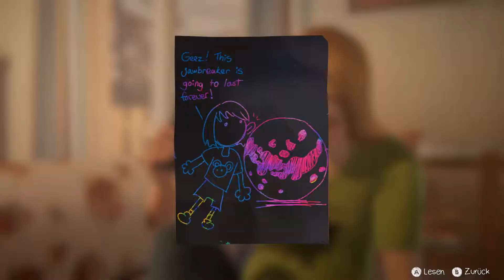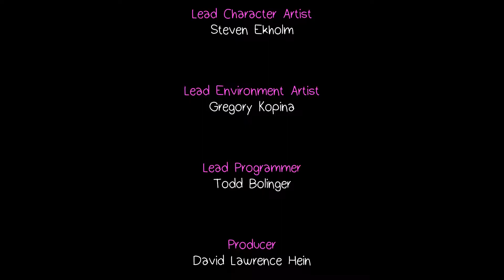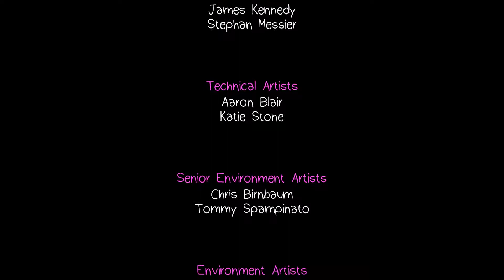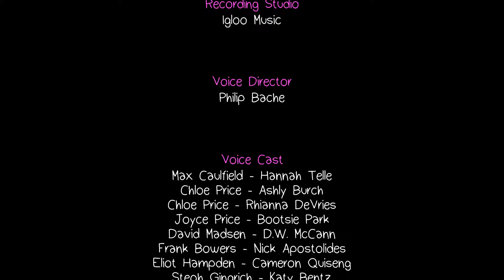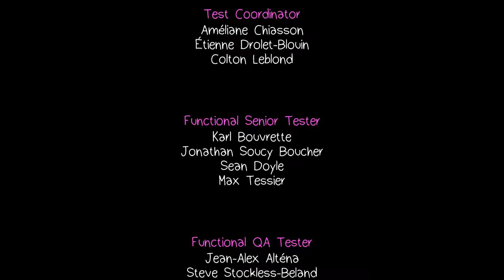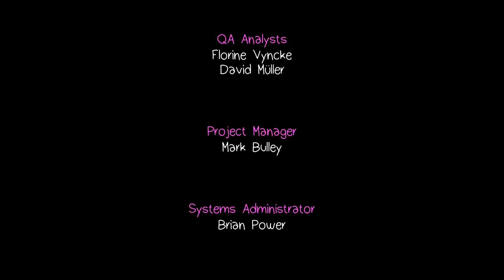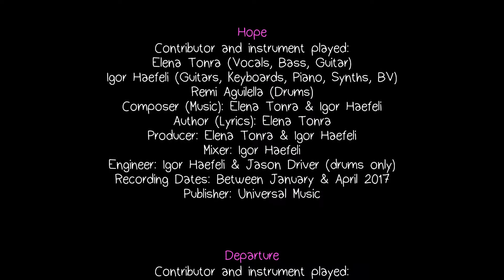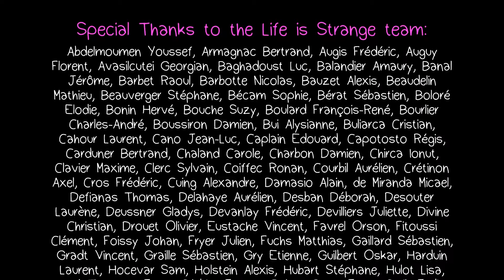let's play LIFE IS STRANGE: BEFORE THE STORM ♦ #34 ♦ Bonus: Lebewohl [ENDE]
YOLANDI zockt LIFE IS STRANGE: BEFORE THE STORM

Über LIFE IS STRANGE: BEFORE THE STORM
♦ Entwickler: Deck Nine
♦ Publisher: Square Enix
♦ Plattform: Windows
♦ Release: 31. Aug. 2017
♦ Genre: Action, Abenteuer
♦ Modus: Singleplayer